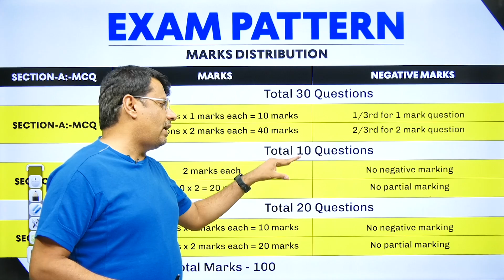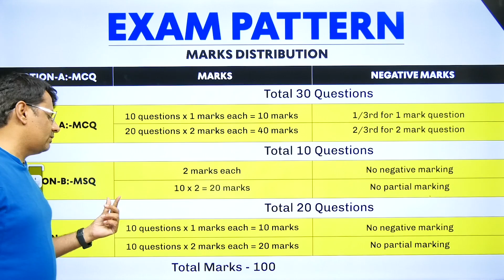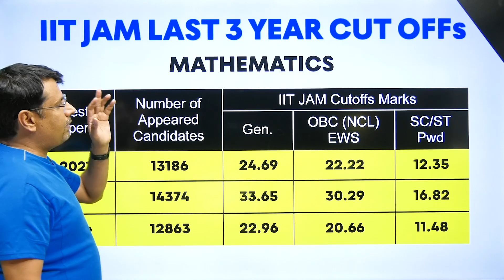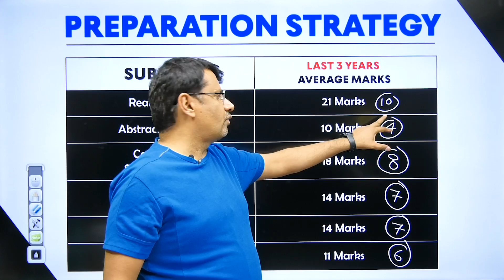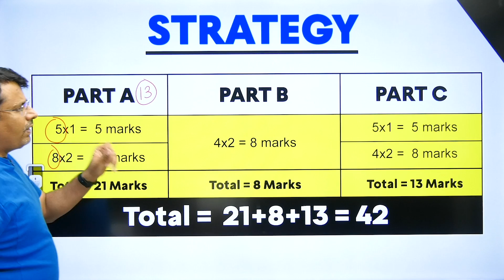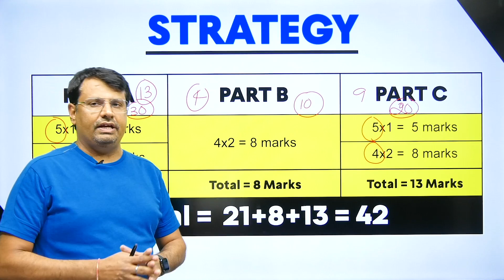How To Crack IIT JAM 2025 | IIT JAM Mathematics Preparation Strategy | Best Tips & Tricks By GP Sir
Time Stamp
An introduction - 0:00
Creck IIT JAM in First Attempt - 0:41​
Exam Pattern (Marks Distribution) - 2:13
IIT JAM cut offs (Mathematics) - 4:06
Subject wise Preparation Strategy - 4:29
Strategy in Paper Parts - 5:43
How to prepare & when to study - 7:34
Detailed about Old video - 8:08

Dr.Gajendra Purohit